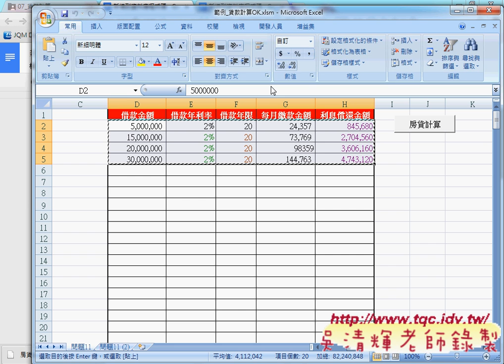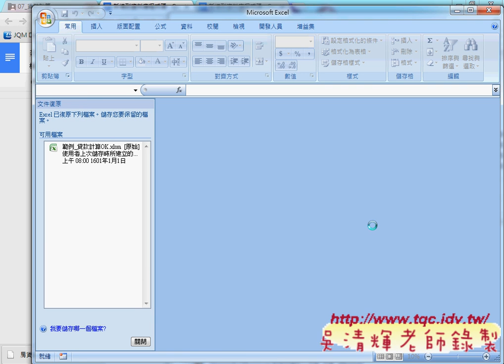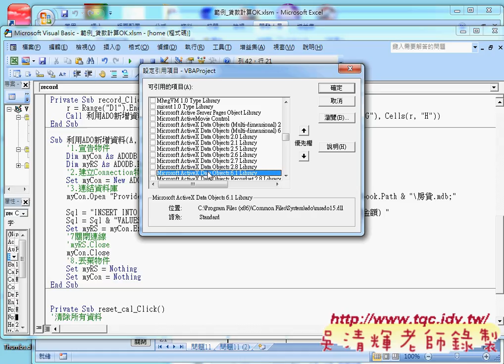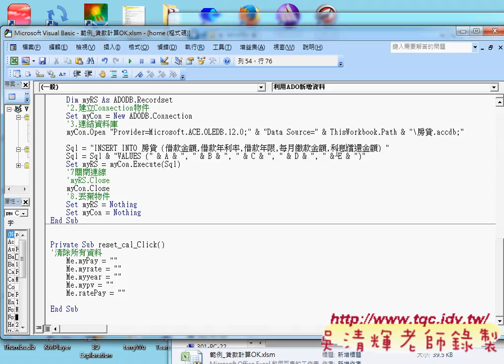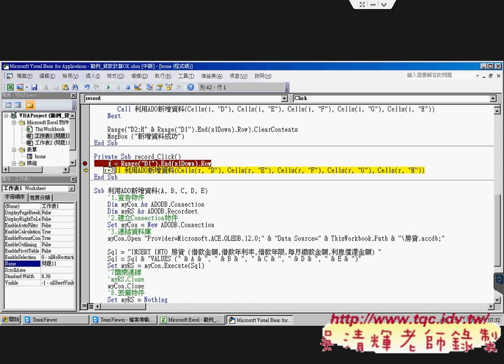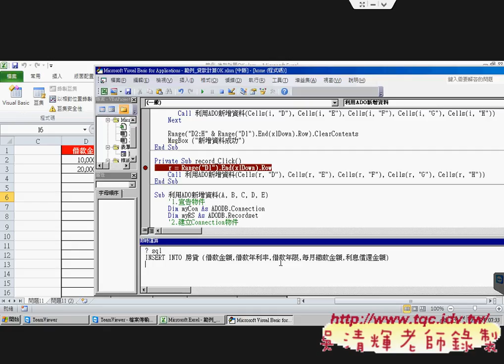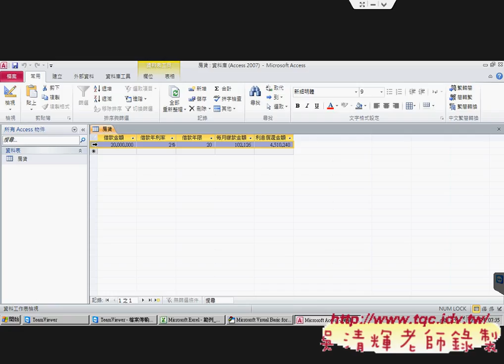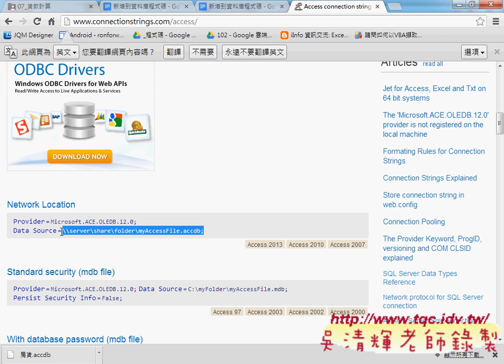03 如何新增單筆資料到資料庫